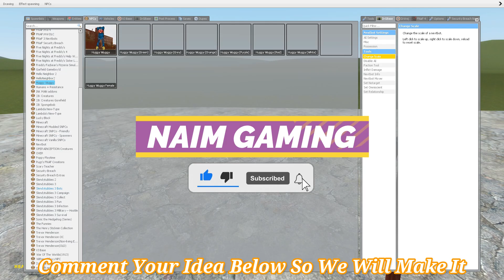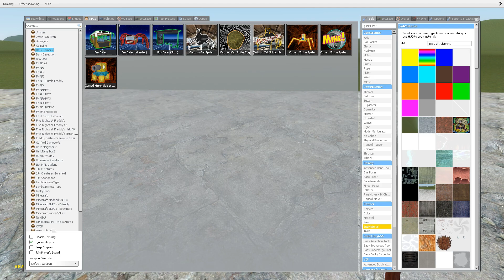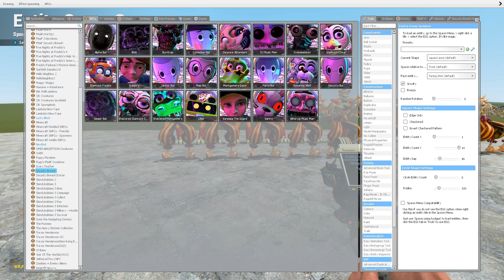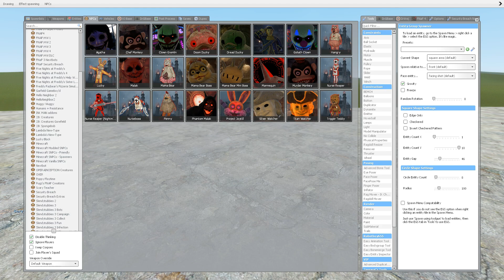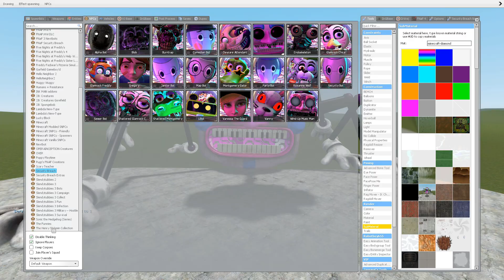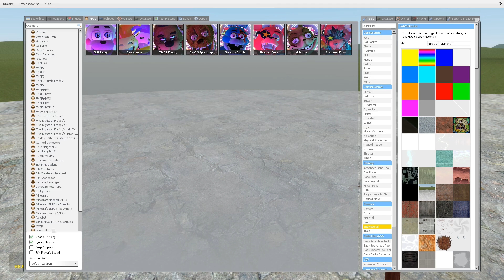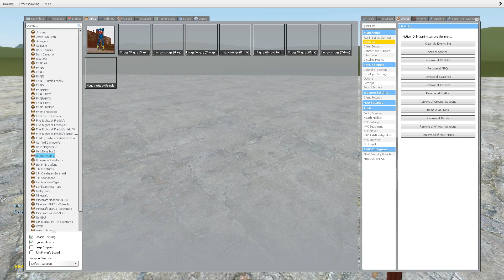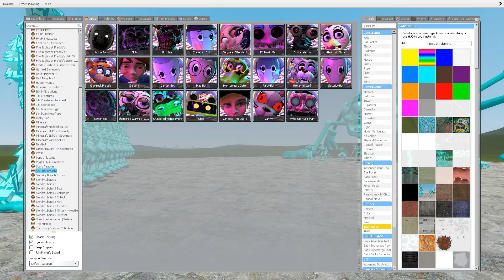ALL DIAMOND FNAF SECURITY BREACH ANIMATRONICS VS ALL DARK DECEPTION 1-4 NPCs In Garry's Mod!